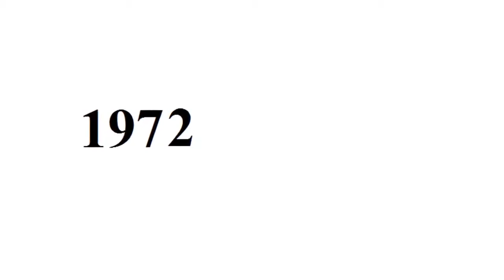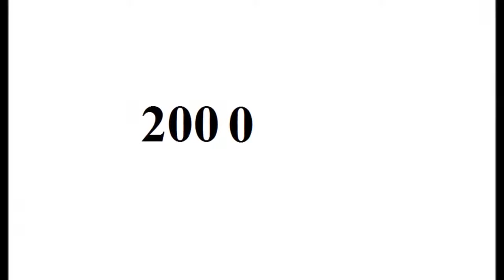Hugh Grant - From Baby to 56 Year Old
Copyright: Hugh Grant.

Go to:
topgamehaynhat.net